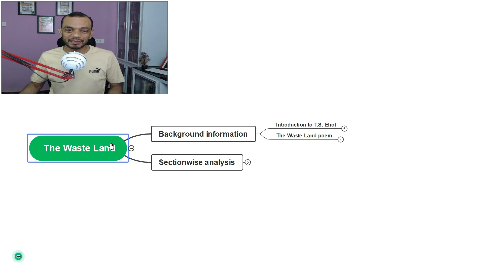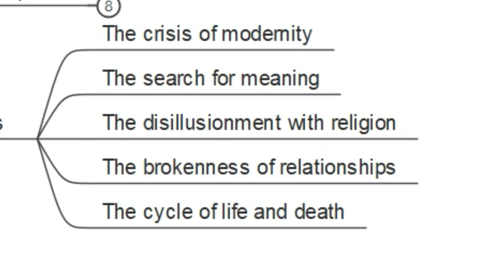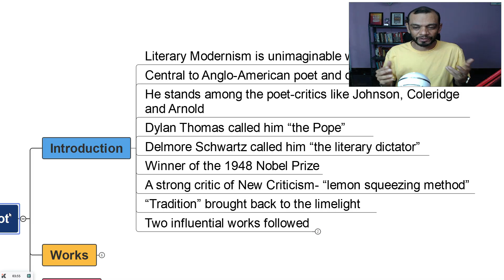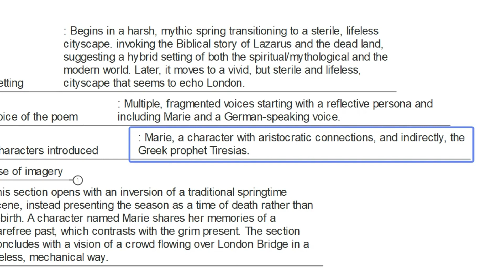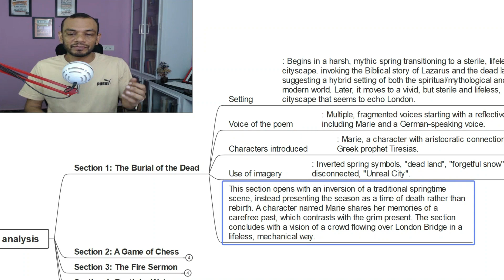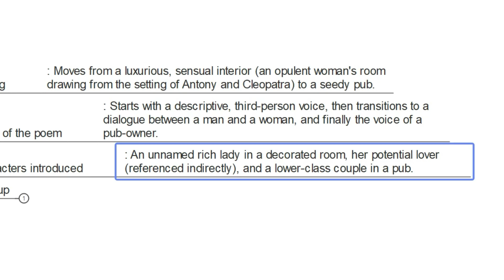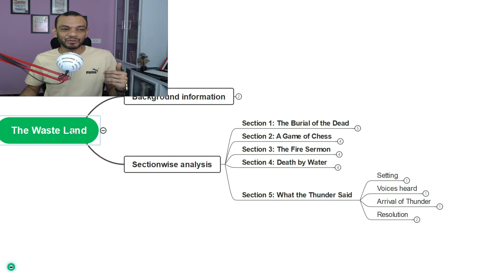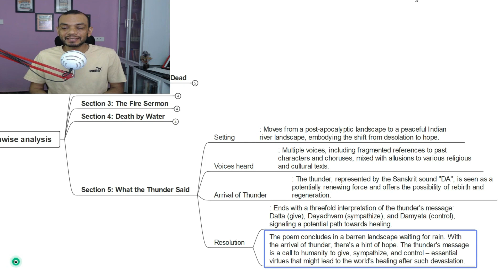T S Eliot "The Waste Land" Poem Short Summary in English| 2nd Sem MA English| Calicut University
"In this video, gives a short summary of T.S. Eliot's seminal work 'The Waste Land,' a critical part of the Calicut University 2nd semester MA English syllabus under the paper 'Twentieth Century British Literature up to 1940.' The poem, published in 1922, is considered one of the most important pieces of modernist literature. 'The Waste Land' delves into themes of disillusionment, fragmentation, and despair, reflecting the post-World War I societal landscape. We will break down the poem's complex structure, symbolism, and myriad references to mythology, religion, and literary works. Whether you're a student at Calicut University or an avid reader of British literature, this video provides a concise and insightful overview of 'The Waste Land,' aiding in a deeper understanding of this influential poem."